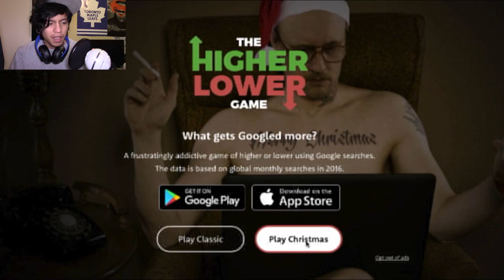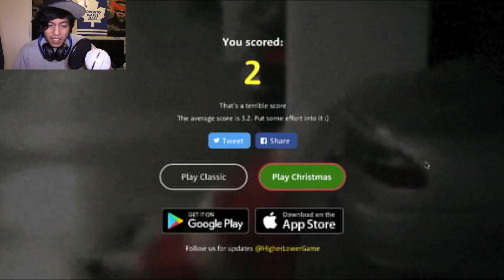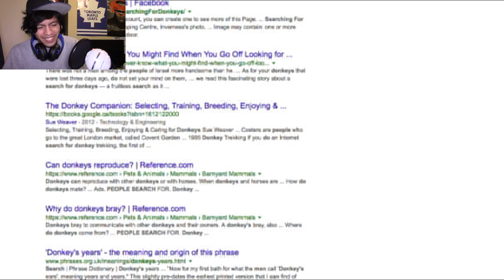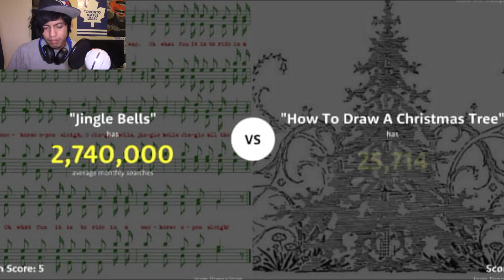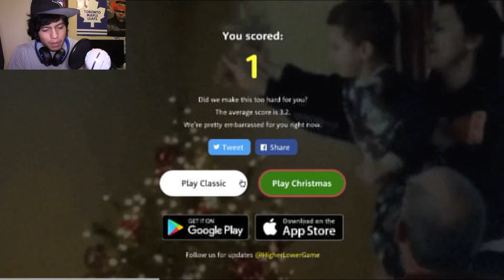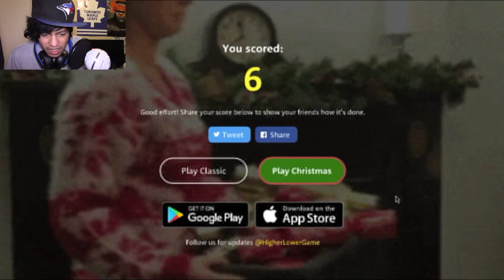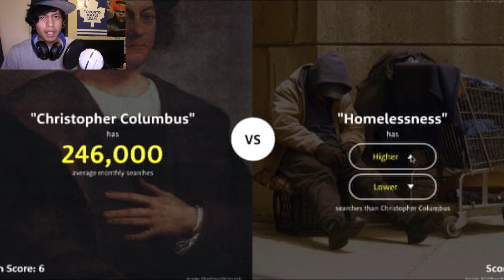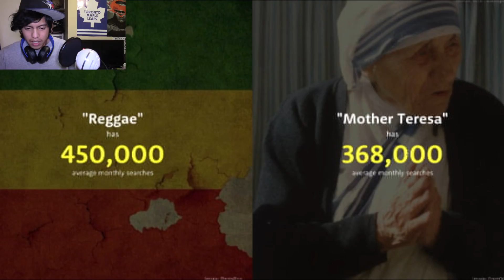How do I Reach 10 ? | Higher or Lower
hi guys , here is the link for the game please check it out :)